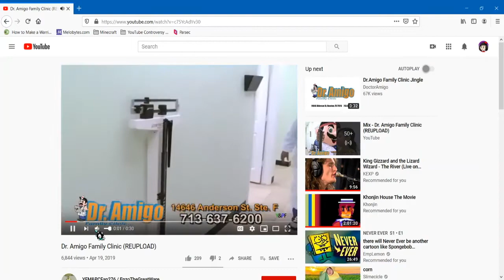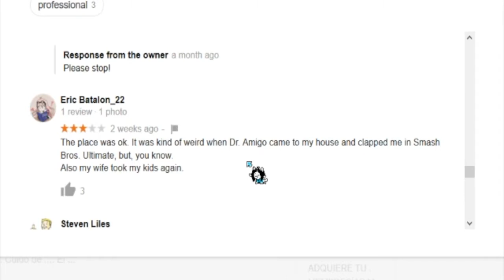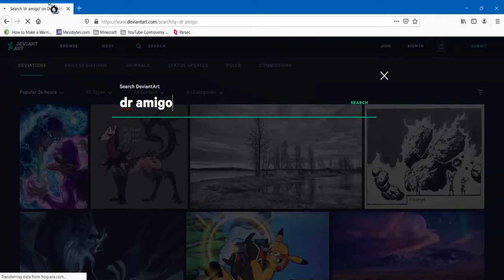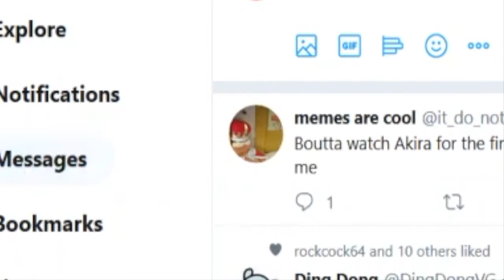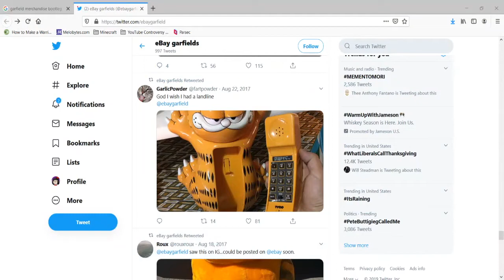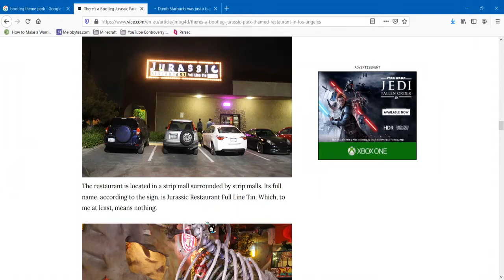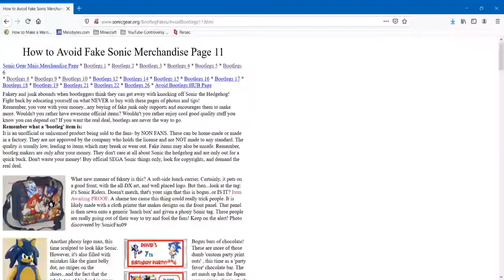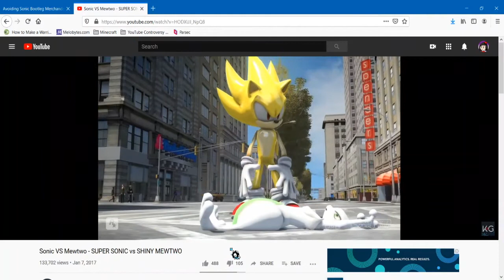Losing Our Minds While Looking At Bootlegs | Memelyn's Mansion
DON’T PUSH ME.

In this video:
BoredBoi: @extracreditCA
Memes Are Cool:

Chill (Dr. Mario)
The Dance Of Eternity - Dream Theater | Synthesia Transcription
Garfield Show Theme Song
Dark Ominous Music
Hi Hi Hi (Earthbound)
Death By Glamour (Undertale)
The World Revolving (Deltarune)
Casino Night Zone (Sonic The Hedgehog 2)
Final Destination (Super Smash Bros Melee)
Final Destination (Super Smash Brothers 4)